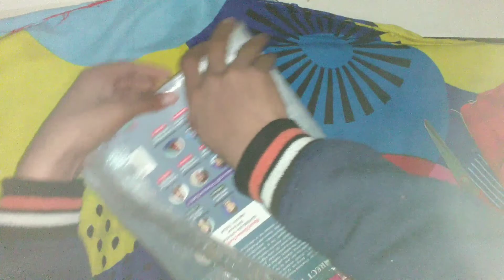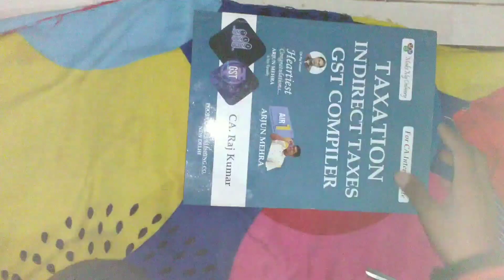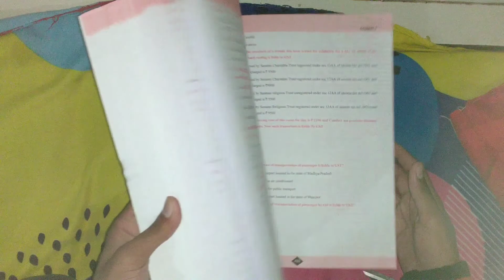Raj kumar sir : CA intermediate Taxation (indirect tax) penderive class unboxing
ca intermediate registration process,
ca intermediate unacademy,
ca intermediate result,
ca intermediate books unboxing,
ca intermediate classes,
ca intermediate classes in english,
ca intermediate law,
ca intermediate group 1 details,
ca intermediate accounts nov 2022,
ca intermediate air,
ca intermediate air 1,
ca intermediate admission process,
ca intermediate articleship,
ca intermediate as,
ca intermediate after foundation,
ca intermediate books order,
ca intermediate best coaching classes,
ca intermediate books unboxing group 1,
ca intermediate books unboxing both groups,
ca intermediate best youtube channel,
ca intermediate best teacher,
ca intermediate books unboxing unacademy,
ca intermediate coaching,
ca intermediate company law,
ca intermediate classes in tamil,
ca intermediate classes for may 2022,
ca intermediate classes for nov 2022,
ca intermediate company law chapter 1,
ca intermediate result dec 21,
ca intermediate direct entry process,
ca intermediate dec 2021,
ca intermediate direct entry registration process,
ca intermediate december 2021,
ca intermediate dec 2021 result,
ca intermediate december 2021 results,
ca intermediate demo classes,
ca intermediate dec 2021 result date,
ca intermediate exam,
ca intermediate exam form may 2022,
ca intermediate eis sm,
ca intermediate exam form kaise bhare,
ca intermediate exam date 2021,
ca intermediate eis chapter 2,
ca intermediate exam date 2022,
ca intermediate eligibility criteria,
ca intermediate fm,
ca intermediate fees,
ca intermediate fm marathon,
ca intermediate fees structure 2022,
ca intermediate fm eco,
ca intermediate faculty,
ca intermediate form fill up,
ca intermediate fail,
ca intermediate grooming education,
ca intermediate group 2 details,
ca intermediate g1,
ca intermediate group 1 book unboxing,
ca intermediate guidance,
ca intermediate group 1 tamil,
ca intermediate general clauses act,
ca intermediate how to start,
ca intermediate how to pass,
ca intermediate highest marks,
ca intermediate how many years,
ca intermediate how many papers,
ca intermediate highest marks ever,
ca intermediate handwritten notes,
ca intermediate hindi medium books pdf,
ca intermediate introduction,
ca intermediate icai,
ca intermediate indian contract act 1872,
ca intermediate interview,
ca intermediate in english,
ca intermediate income tax residential status,
ca intermediate info,
ca intermediate jobs,
ca intermediate jk shah,
ca intermediate june 2022,
ca intermediate july 2021 merit list,
ca intermediate july 2021 suggested answers,
ca intermediate july 2021 question paper,
ca intermediate result date july 2021,
ca intermediate topper interview july 2021,
ca intermediate ka result,
ca intermediate ki taiyari kaise kare,
ca intermediate ka result kab aaega,
ca intermediate kushal lodha,
ca intermediate kya hota hai,
ca intermediate ka result kab a raha hai,
ca intermediate ka result kab nikalega,
ca intermediate ka result kab hai,
ca intermediate lectures,
ca intermediate law amendments for nov 2021,
ca intermediate law negotiable instrument act,
ca intermediate live,
ca intermediate law abc analysis,
ca intermediate law indian contract act 1872,
ca intermediate law nov 2022,
ca intermediate may 2022,
ca intermediate may 2022 classes,
ca intermediate may 2022 free classes,
ca intermediate may 2022 books,
ca intermediate me registration kaise kare,
ca intermediate may 22,
ca intermediate may 2022 exam date,
ca intermediate may 2022 registration,
ca intermediate nov 2022,
ca intermediate nov 2022 registration,
ca intermediate nov 22,
ca intermediate november 2022,
ca intermediate nov 2021,
ca intermediate november 2022 registration,
ca intermediate nov 2021 result,
ca intermediate nov 2022 books,
ca intermediate orientation,
ca intermediate process,
ca intermediate provisional registration,
ca intermediate pass reaction,
ca intermediate registration,
ca intermediate result reaction,
ca intermediate registration process for nov 2022,
ca intermediate result date,
ca intermediate result 2022,
ca intermediate registration process after graduation,
ca intermediate study vlog,
ca intermediate sm,
ca intermediate salary,
ca intermediate student,
ca intermediate strategic management,
ca i